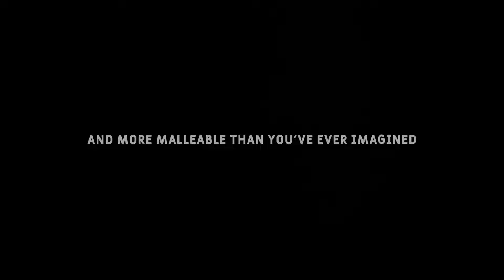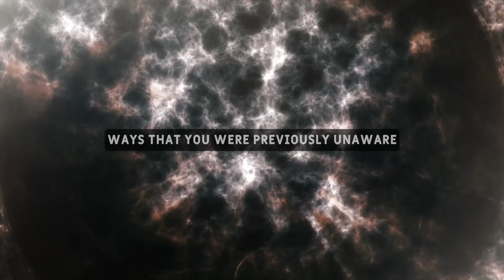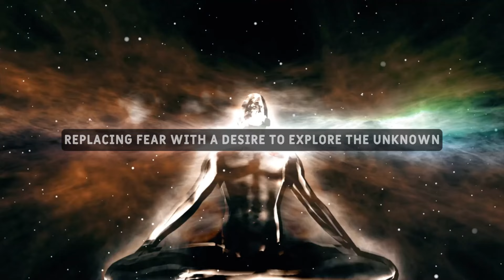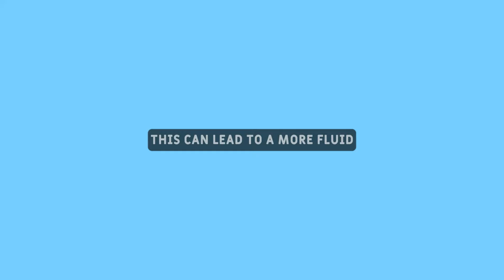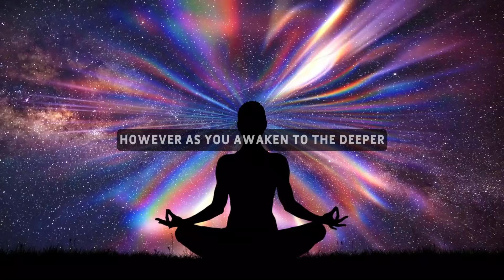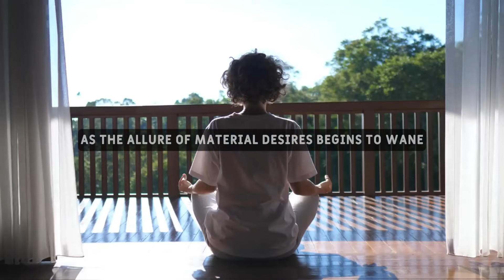5 Uncomfortable Signs You're On The Right Path -- Joe Dispenza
5 Uncomfortable Signs You're On The Right Path -- Joe Dispenza

Topics Are -